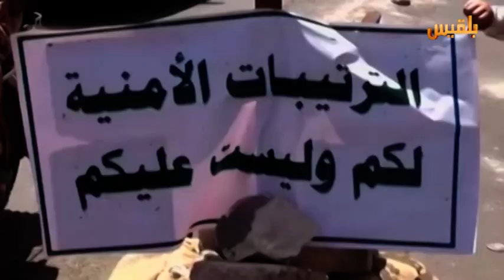الدفعات المتخرجة من أبناء تعز والبيضاء .. تستعد لمهمة تحرير المحافظتين | تقرير : وئام الاكحلي